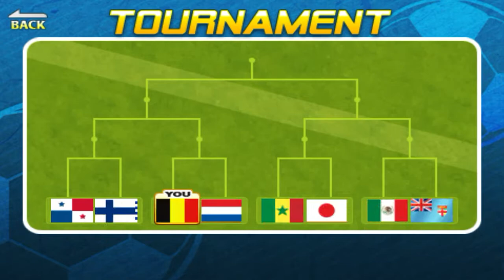Head Soccer - Unlocking Nigeria, Spain, and Russia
in this video I show you how to unlock those 3 characters in the game.

to unlock Nigeria, you must win 30 tournaments each or pay 200.000 points.

to unlock Spain, you must win a single tournament with 10 characters or pay 1,000,000 points.

to unlock Russia, you need to upgrade your jump, kick, and speed abilities to maximum or pay 500,000 points.

and there it is, the objectives you have to beat in order to unlock one of those 3 characters in the game of Head Soccer!